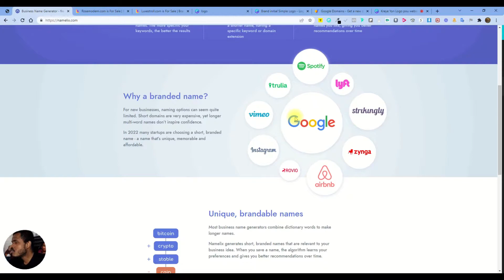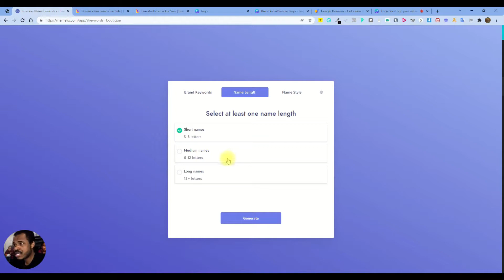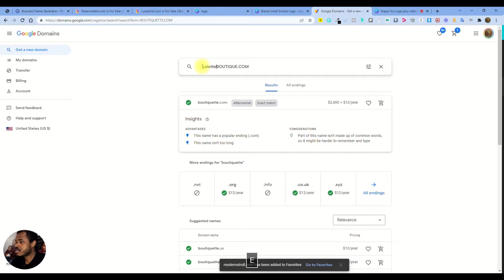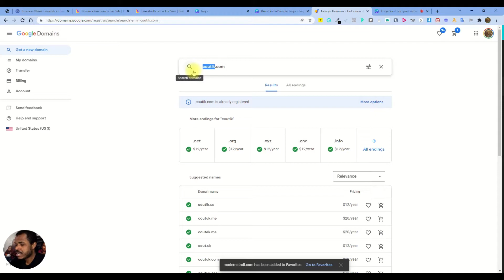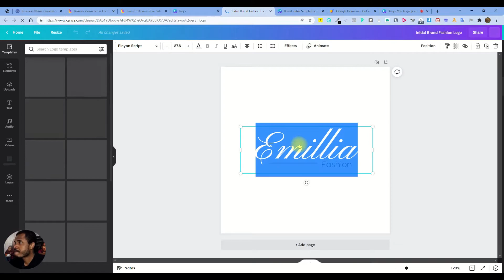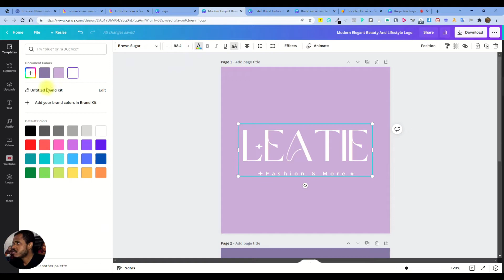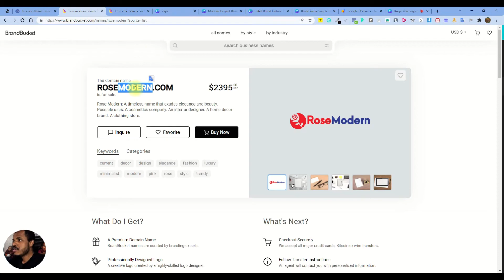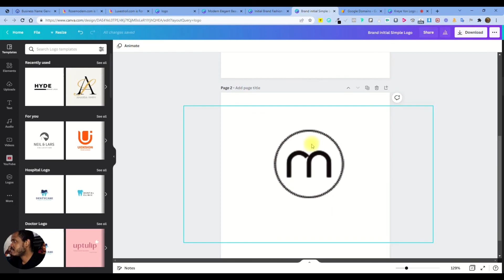KIJAN OU KAPAB KREYE EPI DESIGN YON LOGO POU WEBSITE OU